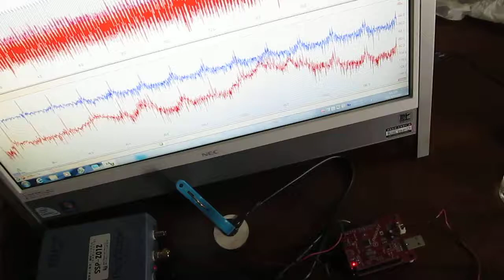超音波プローブ実験（Ultrasonic probe experiment）